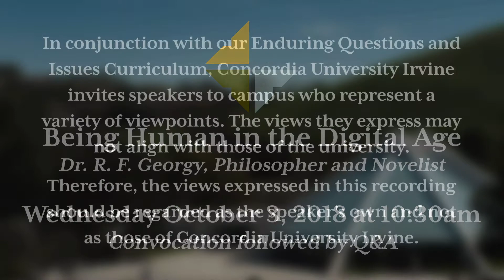"Being Human in the Digital Age"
Lecture by Dr. R.F. Georgy
October 3, 2018
Location: CU Center